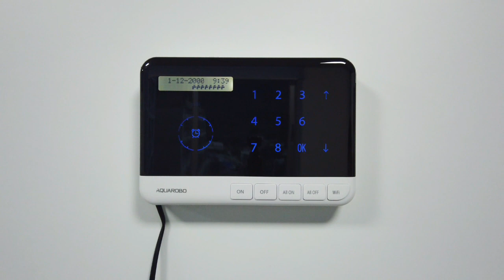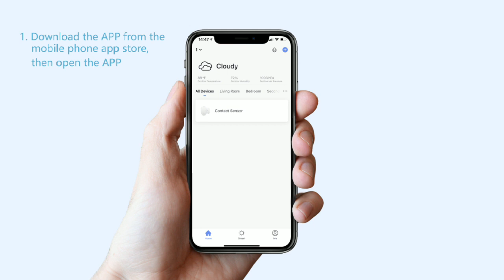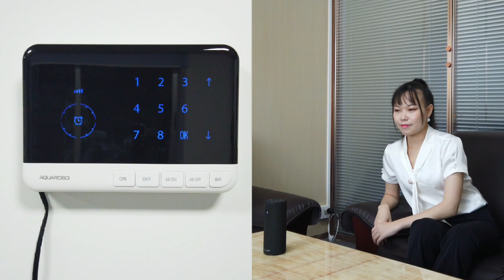Aquarobo Sprinkler System Controller For DudekDaniel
Instructions for use of the product